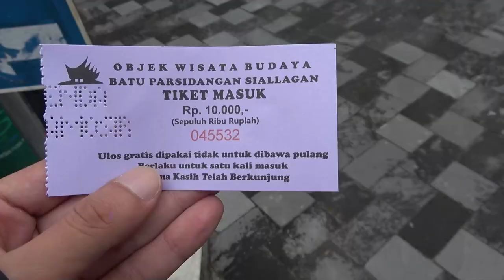ep.106 | 토바호수와 툭툭마을 데이트립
세계에서 가장 큰 칼데라 호수인 토바 호수!!
드디어 오늘 툭툭 마을에서 데이 트립을 떠납니다 :D
진짜 말이 안나오는 자연경관을 맛본 하루!

00:00 인트로
00:53 토바호수
01:52 후타 시알라간
05:16 부킷 베타 툭툭
06:39 파랄우 뷰포인트 커피숍
07:27 시갈랏퉁 폭포
08:30 액크 나토낭 호수